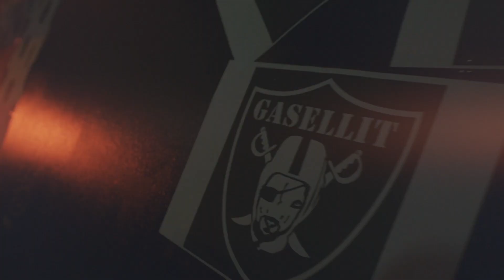Gasellit - Millennium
Viides lohkaisu Gasellien toiselta pitkäsoitolta "Aina" (Monsp Records).

Biitti: Musajusa
Tuotanto: Gasellit

Kiitos: Variety Second Hand & Vintage, We Got Beef, anttikalevi.com, Jägermeister

Sanat:

kakstuhatta ja happosataa
aikakone huutaa odottamaan
kaks nolla yks kolme
pelosta spagettii polvet
mut älä silti laske alles
carpe diem, über alles
vaik en voikaan taata takaan
et maailma ei lopu huomennakaan
uulalaa, uhat tulee puun takaa
väistelen niit en voi muutakaan
mojavet, ettei säteet silmiä sokase
ne polarisoi ku tulevia romantisoin
vieläki elossa on dj gismo
spaissarimanian kokenu isosisko
ysäridisko, liskoist huolimatta
ei tää lopu, oon vast puolimatkas

millennium meni
loppu mayakalenteri
asteroidi kiis ohi
kai meil on viel tovi

maailma ei tullu tiensä päähän
päivä nous ja mä oon täällä
tuhkamunat maalas uhkakuvat
sallikaa mulle tää vuosituhat

b-boys flygirls, sedälle sipulit suuhun
tuomiopäivän profeetat ammutaan kuuhun
onhan mullaki sekasin vati
mut illuminati saa silti pakit
millon veljet hyökkää idästä
tai stadi palaa kipinästä
mut mitä jos ei liekit viekään
mitä jos voin viikonloppuu viettää
y2k:kin oli vaan uhkakuva
jonka keksi koodin mokannu tuhkamuna
epäkelpoi ennustajii, enneunii
maailma ei loppunu ees millenniumiin
foliohattu pois päästä ja baanalle
lomaa maailmanlopun manaajalle
mus riittäis virtaa vuosiksi
kaduttaaks niit jotka vaan suoritti
tai niit jotka kulutuksen puolitti
tullaaks tien päähän ku suosikki
todennäkösesti ei tulla
mut aina pitää olla vähän veitsi kurkulla
kukapa ei pelkäis et kuolis, hani?
mut en ois siit lainkaan huolissani

kertosäe x2